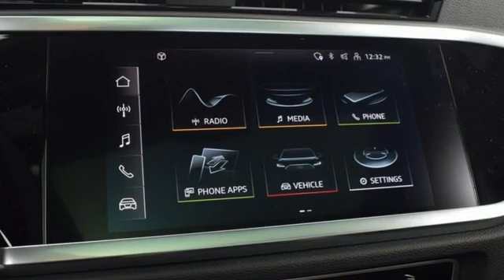New 2022 Audi Q3 Marietta Atlanta, GA U55089 - SOLD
Year: 2022
Make: Audi
Model: Q3
Trim: Premium S line
Engine: 2.0L 4-Cylinder TFSI
Transmission: 8-Speed Automatic with Tiptronic
Color: Blue
Interior: black
Stock #: U55089
VIN: WA1DECF36N1133301

Address:
1715 Cobb Parkway South